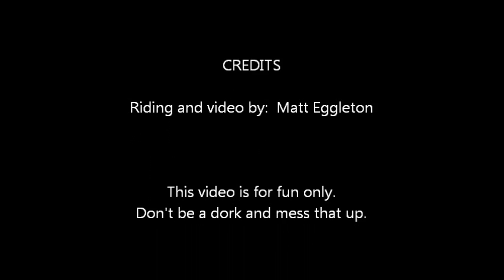20140309 - MTB Ride - Raw vid v1 (GoPro Hero2)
Nicest day of the year! Whipped/tired from Milan trip. No holding me back. 46+ miles of dirt/gravel road on the full-susp MTB. Yes!!!